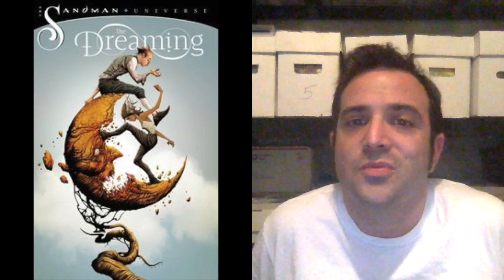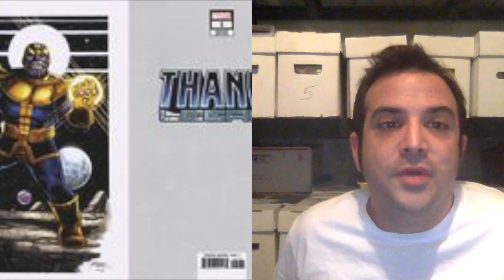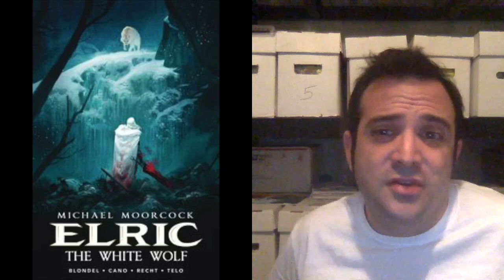My NCBD New Comic Book Picks for Books Coming Out 9/5/18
These are the books I plan to pick up Wednesday 9/5/18